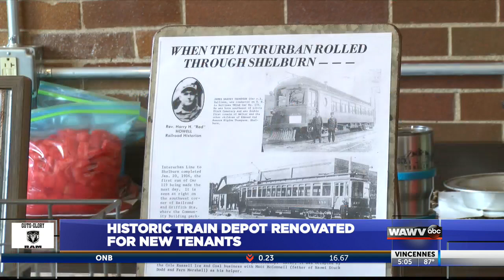Shelburn Depot VO SOT